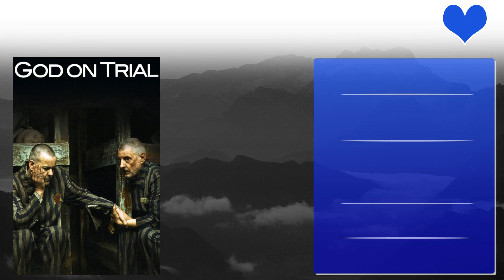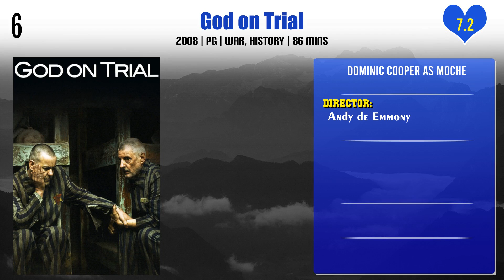Dominic Cooper Top 10 Movies | Best 10 Movie of Dominic Cooper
Top 10 Movies of Dominic Cooper

Find the list of movies by Dominic Cooper you can find more information, movie trailers, posters, reviews, youtube links in below link.
Mamma Mia!

Pl. Comment down your favorite movie of Dominic Cooper